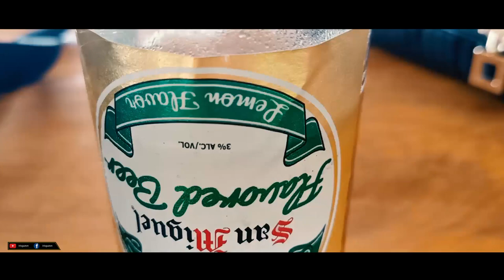VIEW POINT - COMPOSTELA DAVAO DE ORO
HEY GUYS WELCOME TO MY ANOTHER YOUTUBE VIDEO

Para Updated ka Perme Ayaw Kalimot sa Pag Subsribe!

Subaybayan mo ako sa aking Paglalakbay Kaibigan. . .